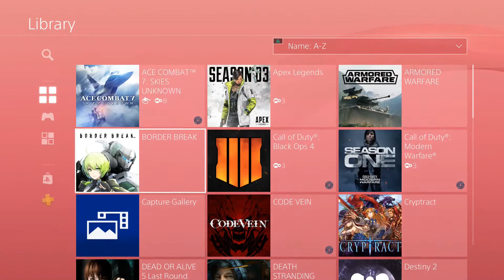Cryptract Stream! (02-04-20)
Cryptract Stream